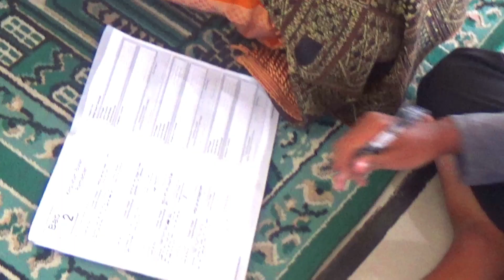Hunting Tandatangan 👍 Imam Sholat Jumat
Momen Bersama Imam Sholat Jumat dalam rangka pembubuhan paraf di buku laporan kegiatan ramadhan masjid NURUL FATTAH Tarumajay Bekasi